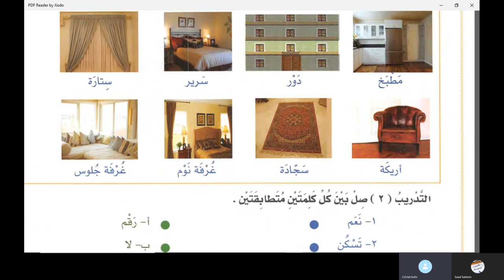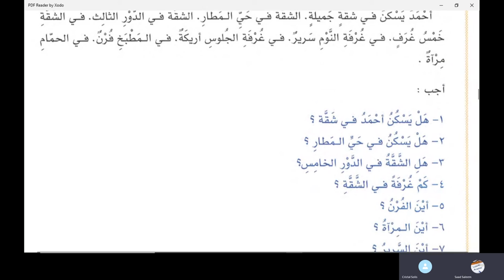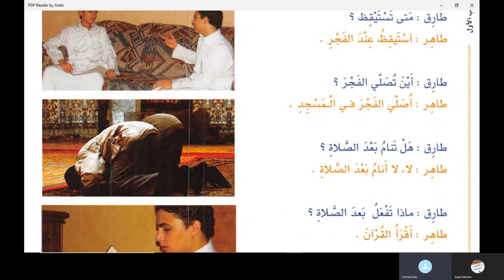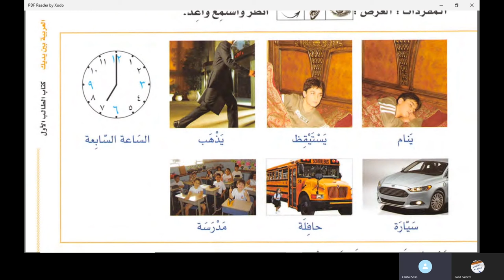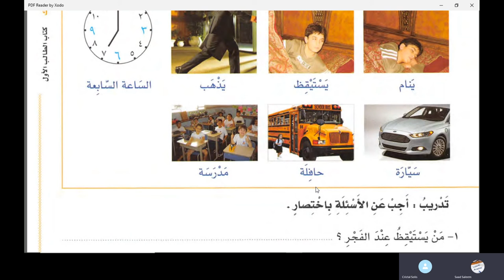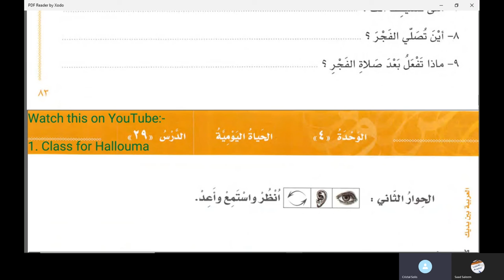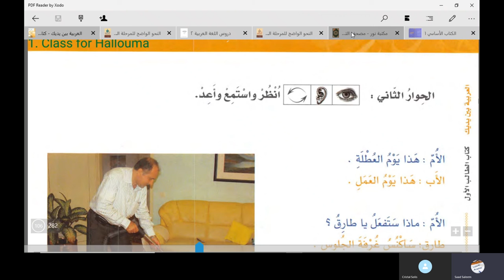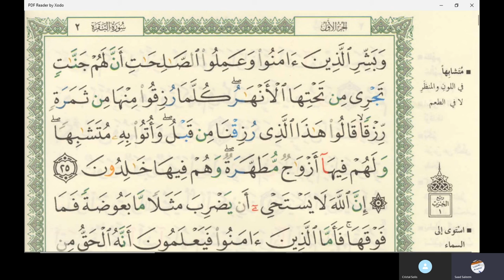Class 16 of online Arabic course for Solis | Chapter 26 of Book 1 Al Arabiyyah bayna Yadayk Part 1